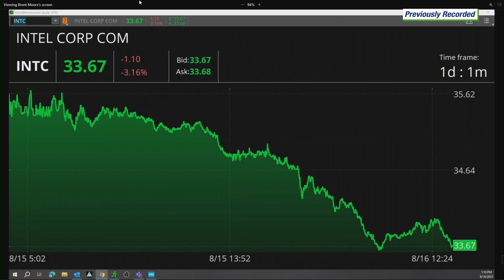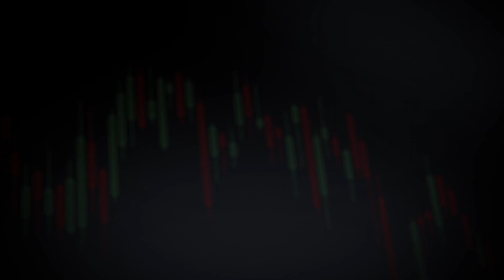Intel, Tower Semiconductor Cease Acquisition Talks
Shares for Intel and Tower Semiconductor fell as the two companies mutually agreed to terminate their $5 billion merger. Chinese regulators refused to approve the deal. And it has greater implications for American businesses.